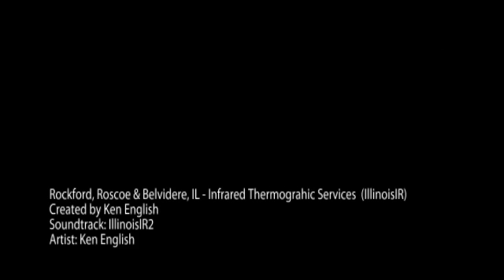Rockford, Roscoe & Belvidere, IL - Infrared Thermograhic Service | IllinoisIR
- IllinoisIR serves residential and industrial clients in the Greater Chicago area, including Rockford, Roscoe & Belvidere, Illinois. Infrared thermography finds leaks in roofs, missing insulation and potential electrical failure. etc. We do small and large projects.